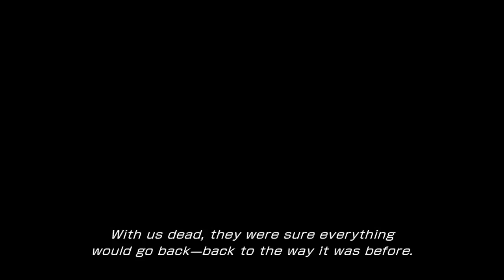Final Fantasy Xii: Four time's the Charm...